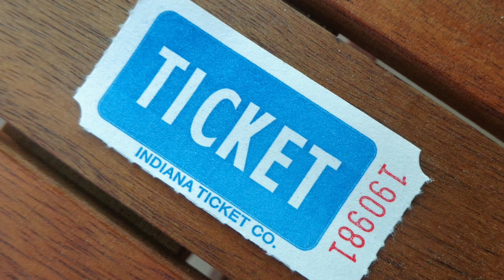What Gets My Goat (Episode Four: Aisle Blockers)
Fourth episode of "What Gets My Goat." Those wonderful people that think they own the place and block the aisle for the rest of us. Aisle Blockers.  Definitely a pet peeve of mine.  Enjoy!